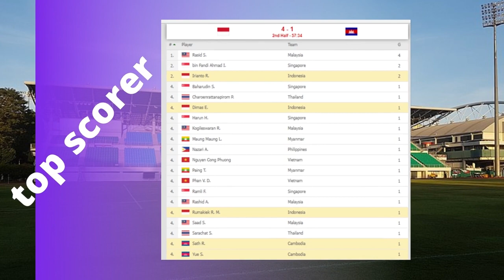Indonesia vs Cambodia 4-2 Rachmat Irianto Goals & Extended Highlights